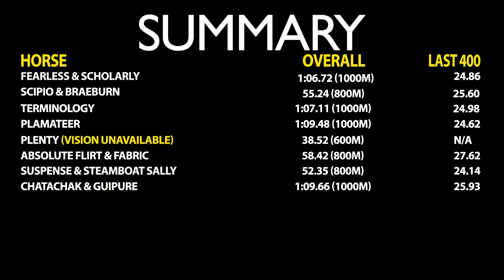MVRC Track Gallops - 19 November 2018